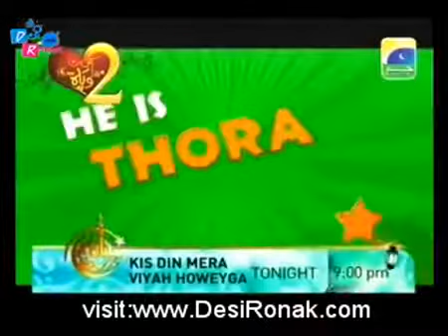10 Tak Ke Baad With Sahir 23rd July 2012 Part 4 High Quality